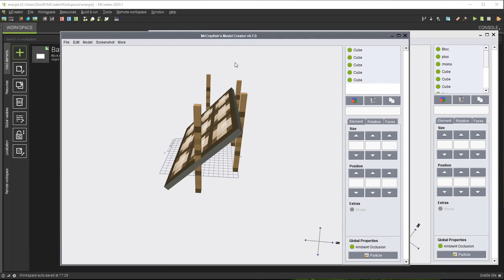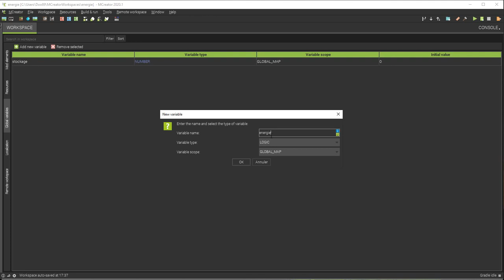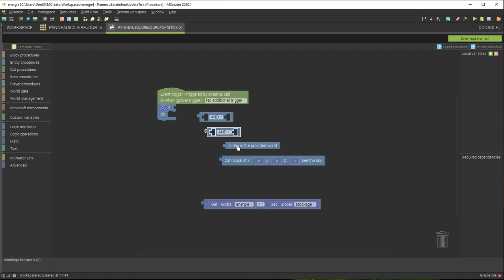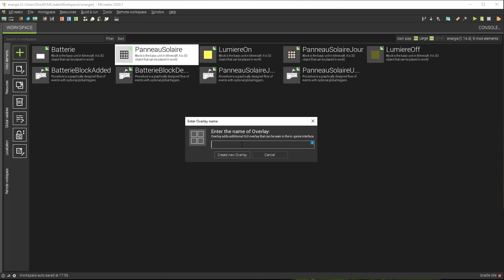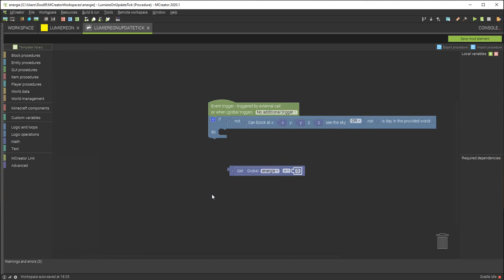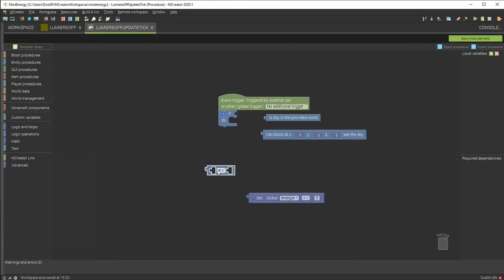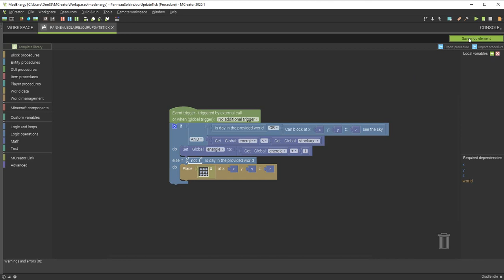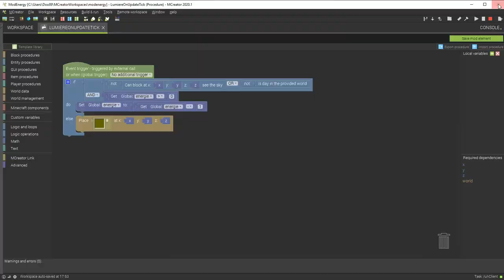Mcreator: MOD Energie de A à Z (Partie 1)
Dans les trois vidéos (total environ 1 heure) de cette playlist, je vais mettre en pratique les acquis des vidéos précédentes.

Au programme:
- Création d'un système d'énergie (Variables globales)
- Création de bloc en 3D (Panneau solaire, batterie, lampe et une machine)
- les recettes
- les procédures
- les graphismes
- le son
- la mise en ligne du MOD